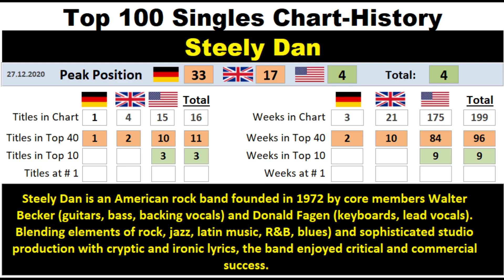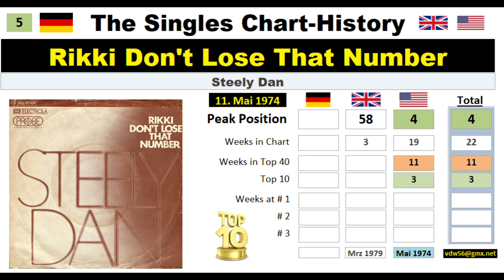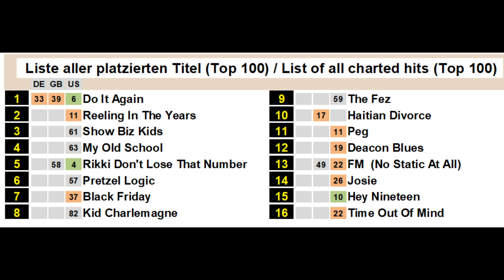Steely Dan Singles-Chart-History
Singles-Chart-History Vol. 273 :   STEELY DAN

Hi from Germany,

I would like to present one of my self-made videos called The Singles-Chart-History. This video shows all the chart-entries for :

STEELY DAN

regarding the official German, British and US Top 40.

Together with a 15 seconds long music-clip you will get the picture sleeve and lots of information for all Top-40- hits in chronological order.

Enjoy it and stay healthy!